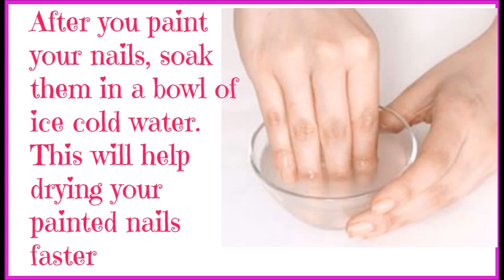DIY Beauty Tips-How to quickly dry your nailpaint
Thumbs up ,comment,share for more beauty videos.
This video will help to know How to quickly dry your nail paint

NOTE: When you subscribe to my channel, you don't automatically receive an email notification when I upload a new video. and manually check the box that says 'send me updates' next to my channel.

I love to receive your comments and will do my best to reply them.
Your emails or comments helps me to stay encouraged & it helps me to understand what kind of videos you guys are interested to watch.
Ask a question, share your own tips, any feedback you want to give or say a quick hello!
Thank you! I look forward to hearing from you!

If you are a company who makes Organic /natural beauty products & want me to feature in my videos /website please drop me mail on

DIY beauty tips,beauty tips & tricks,nail paint,how to dry quickly,